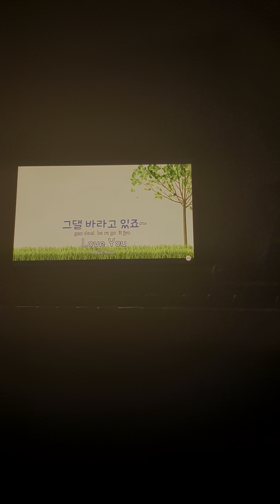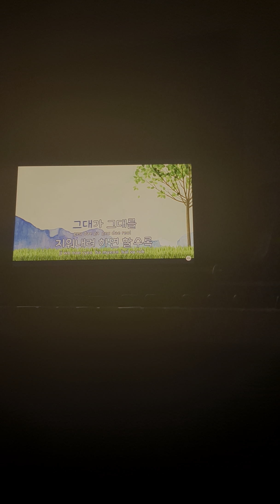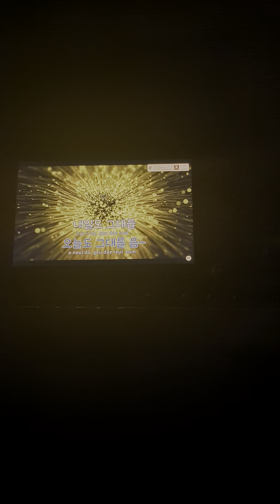Min Kyung Hoon (민경훈) - Love You Vocal Cover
진심을 담아서 부른 노래입니다. 시간 있으면 꼭 한번 응원 부탁드리겠습니다~